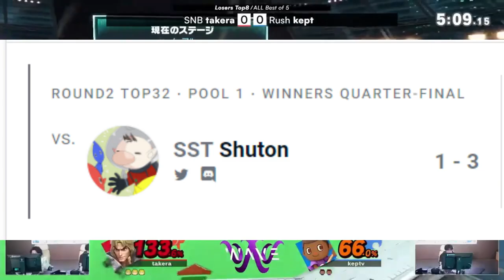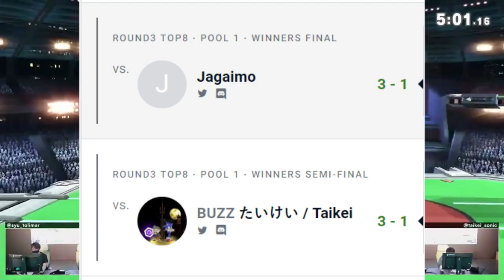Japan's Battle to Become a Wave Champion